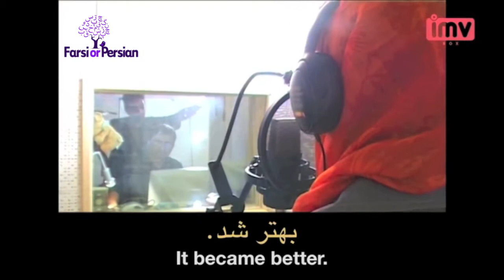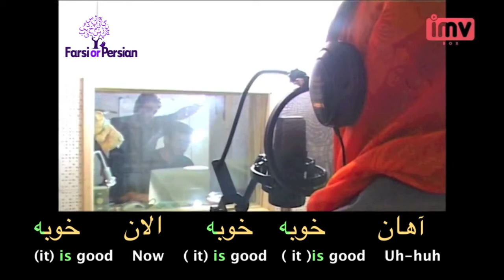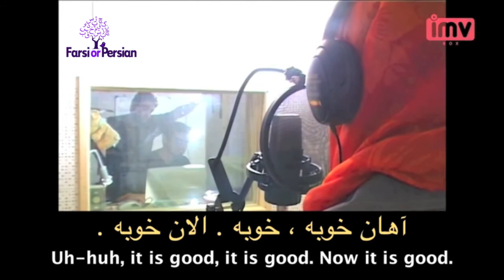Beginning Persian-Conversation 14| Come out, listen.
Topic: Request
This conversation is taking place at a recording studio.

Did you know that listening to music at work increases accuracy and speed? A new study has found. The genre you should choose, from classical music to dance beats, depends on what your work involves.
Question: What is your favorite Persian music?

In the movie clip you learn how to say
a. Is the sound good? It became better. Uh-huh, it is good, it is good. Now it is good.
b. No, it is good, come out, listen to this.
c. Come out, listen.

الف. خوبه صدا؟ بهتر شد. آهان ، خوبه، خوبه، الان خوبه
ب. نه دیگر خوبه ، بیا بیرون، این را گوش کن
پ. بیا بیرون، گوش کن